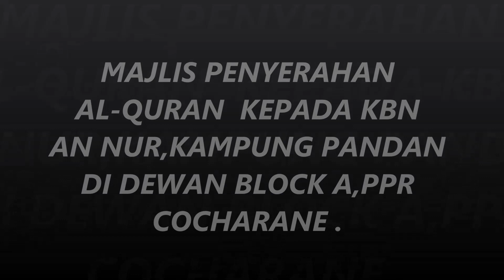SWA TV - PENYERAHAN AL-QURAN UMMAH CINTA AL-QURAN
ANJRAN METAMORPHOSIS SKILL  DENGAN PENGANJUR BERSAMADAILY QURAN SERTA PEMBEKAL WAKAF ALQURAN DARI  FAHD AGENCY.